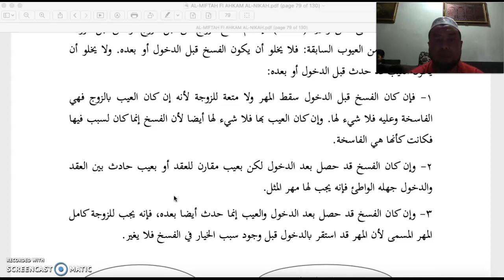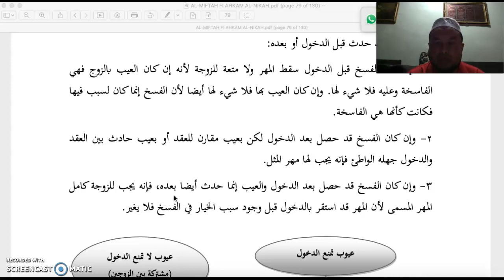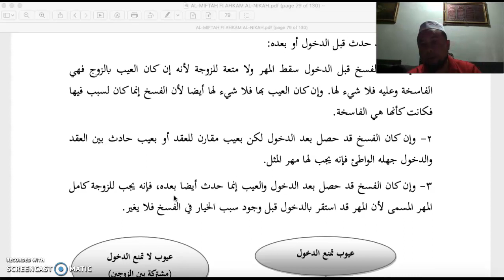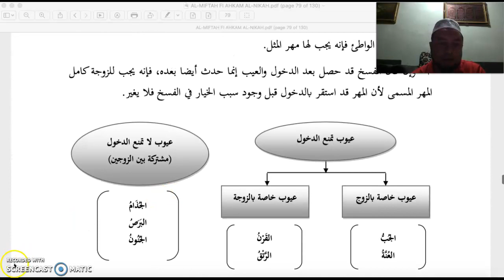AL-MIFTAH FI AHKAM AL-NIKAH WAHDAH 6/7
KULIAH TENTANG BAB NIKAH / MUNAKAHAT : TALAK (CERAI), KHULU', ILA', ZIHAR DAN LI'AN